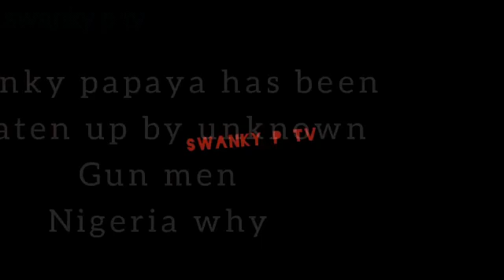Nigeria singer, actor , comedian was beaten up by unknown gun men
Nigeria artist popularly known as swanky papaya was beaten up by men known gun